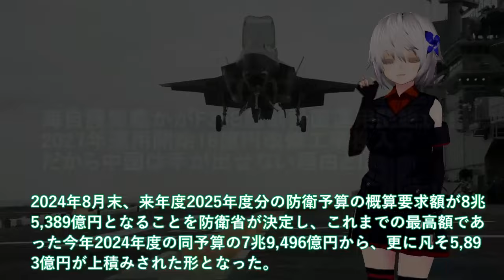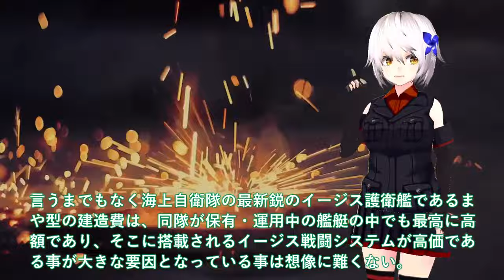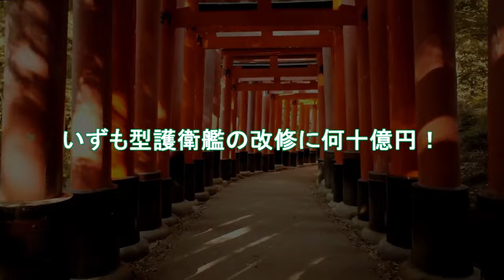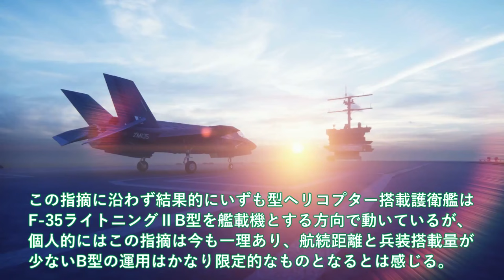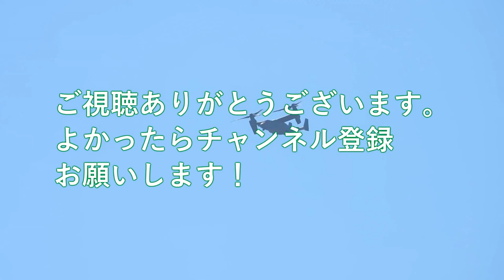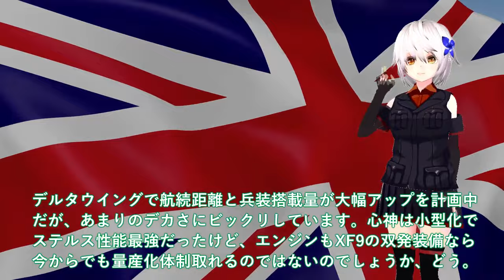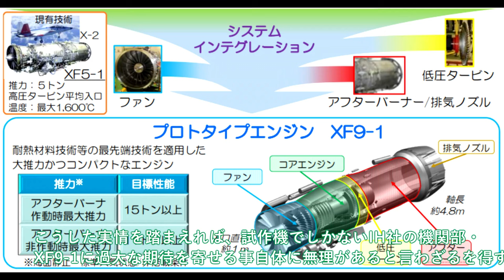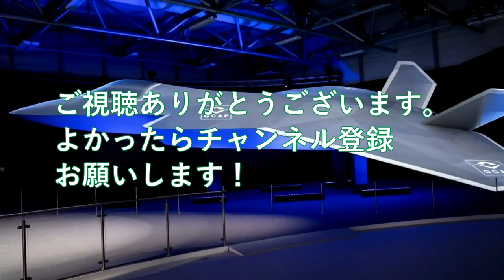陸海空自最強 中国涙！習近平パニック＃全米を震撼させる中国の水中のジョーカー096型原潜の衝撃事実とは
11中国涙！習近平パニック＃全米を震撼させる中国の水中のジョーカー096型原潜の衝撃事実とは

12 海自護衛艦かがF35B艦載計画運用開始か！2027年運用開始18億円改修工事投入？だから中国は手が出せない理由とは

13 IHI社製XF9開発ヤメた驚きのワケ！機関部担当IHI社F3エンジンF22超えか＃GCAPデルタ・ウィング実物大のモックアップ？